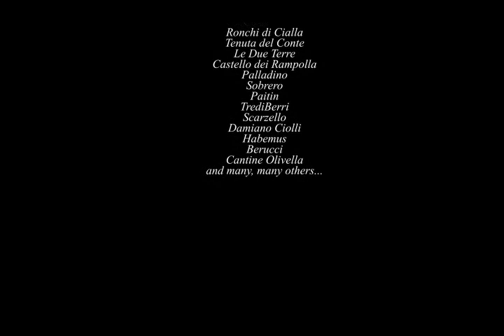The Roscioli Wine Club | Organic, Italian wines from artisan winemakers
The Roscioli Italian wine club was born to bring you as close to the Italian culture and experience as possible.  We work with a community of artisan winemakers to source unique, organic wines from all over Italy.  Each wine presented in our wine club comes accompanied by a video of the winemaker so that you can essentially walk in the vineyards with us.